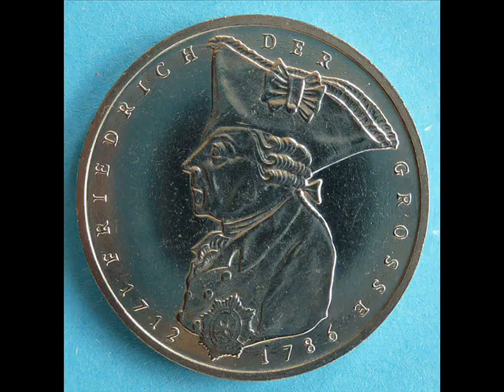Frederic the Great